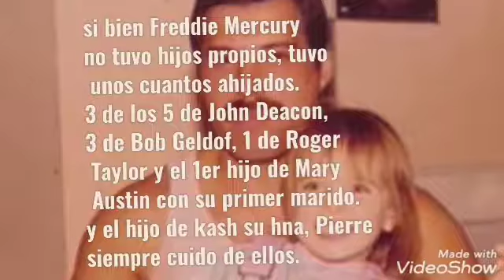Freddie Mercury.....El Padrino!? Robert de Niro se va enojar😱🤦padrino de quien?